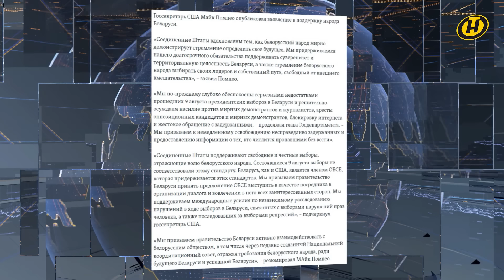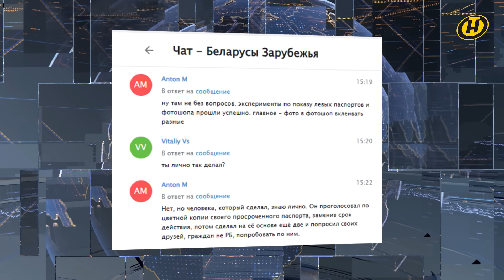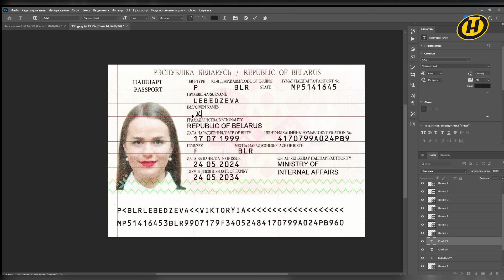БЕГЛЫЕ ПРОВЕЛИ "ВЫБОРЫ" В СВОЙ "ПАРЛАМЕНТ" и САМИ признали это ПОЗОРОМ | Будет дополнено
Хуже позора может быть только позор в квадрате! Вторую неделю беглые обсуждают свои выборы в псевдо-парламент. Но не победивших и проигравших,  и не будущие коалиции за или против Тихановской, а саму явку. Уехавших из-за политики белорусов, по их словам, якобы то ли миллионы, то ли миллиарды. А в интернете, когда не нужно было даже физически идти голосовать, а достаточно было смартфона или компьютера, выборы в беглый парламент собрали только 6 тысяч 723 голоса. Причем скандал случился уже в первый день трехдневного голосования. Сами беглые попробовали проголосовать по поддельным документам – и у них получилось! Ровно то же самое в Минске сделали и наши журналисты – и получилось у них еще лучше.

Игорь Тур дополнил тему.